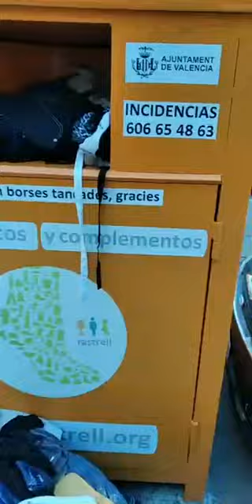The park in spanish.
Hi, today I'm talking about the park in spanish and show you how the park from Valencia is.
I"ll make more videos like this so that you can practice your listening skill.

I'll be uploading videos all the time and that way you can know the places where I go in Spain and learn spanish at the same time.